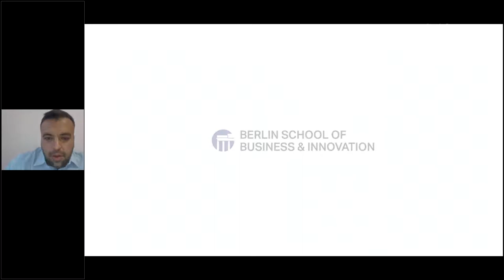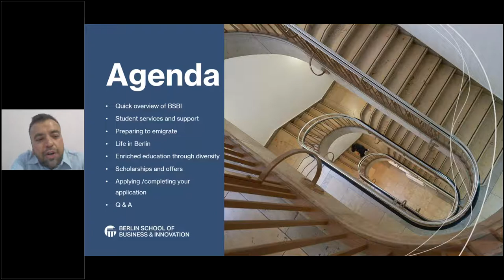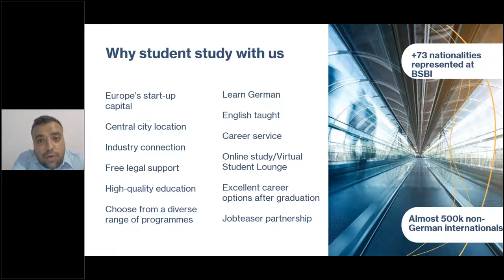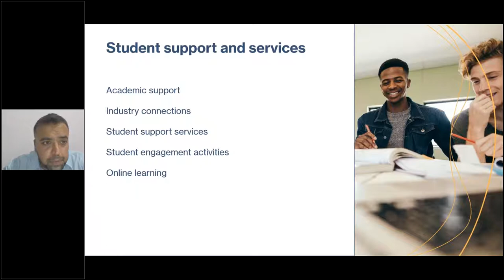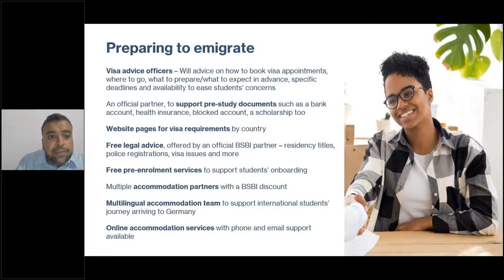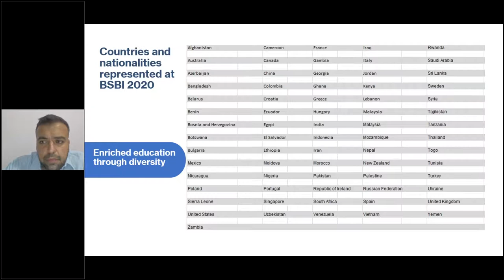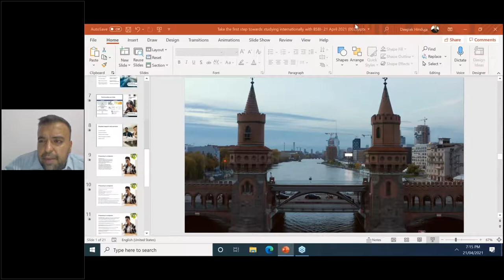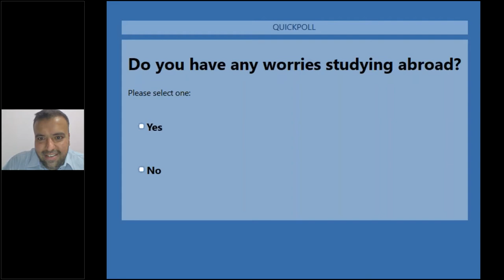Take the first step towards studying internationally with BSBI